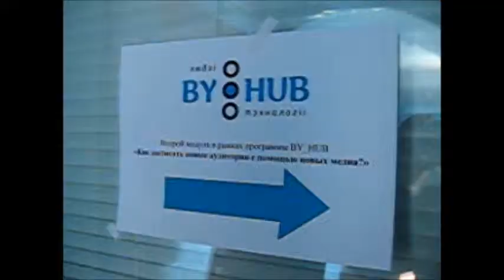Трэнінг BY_HUB у Кіеве, ІІ дзень